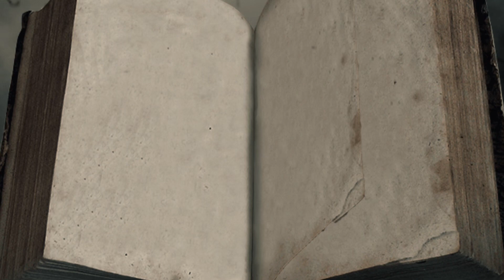Filthy "KINKY" Sex Lives of Black Male Slaves and White Mistresses!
The abuse of male slaves by their white female masters.
Imagine learning about maltreatment of black male slaves by white women—the kind of secrets that would make your blood run cold. You can expect it today when it comes to white women abusing black male Slaves. Our first tale concerns Marie Lalaurie, a socialite who appeared elegant but actually had a sinister side. You won't believe the lengths she went to in order to torture and murder black male slaves; her cold sadism knew no limitations in that regard. The secretive relationships between white women and black male slaves will then be revealed, along with their passion and forbidden love. The startling and gruesome consequences of these unions, as well as the intricate web of deceit, treachery, and unfathomable decisions these women had to make, will leave you in awe.